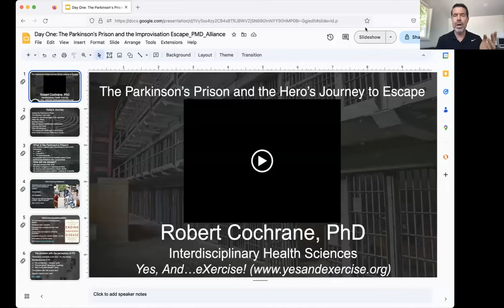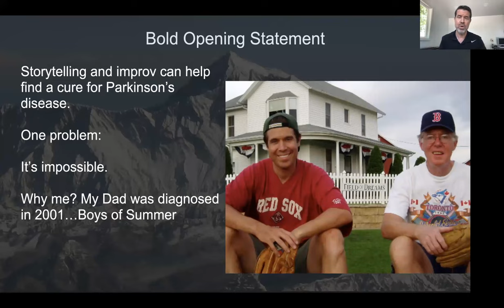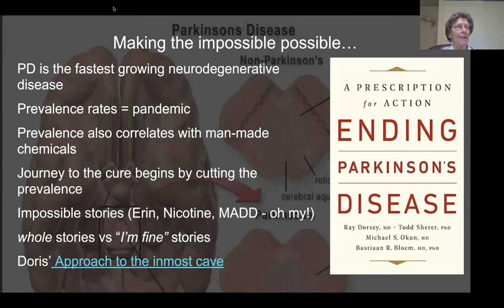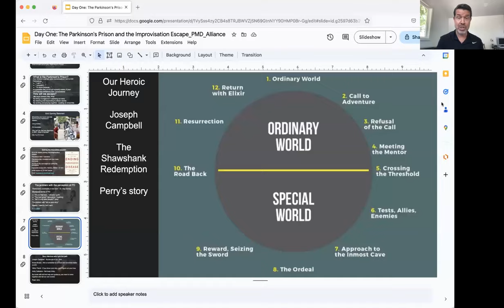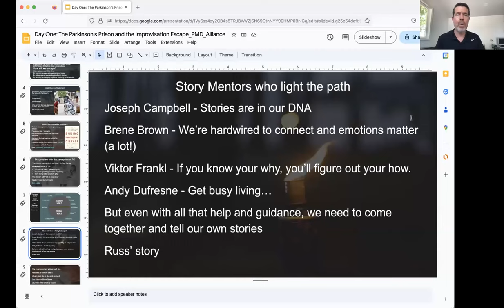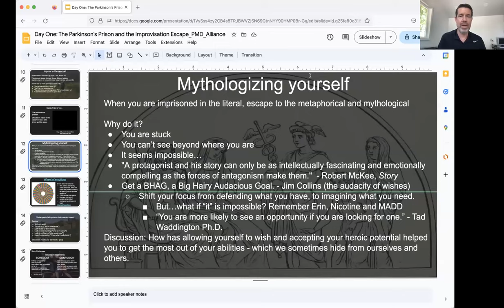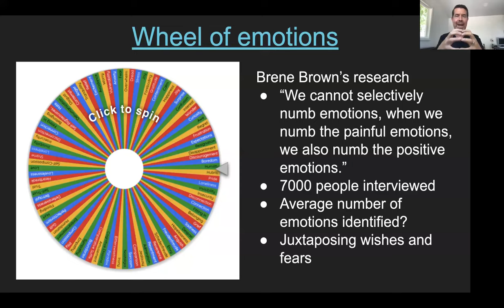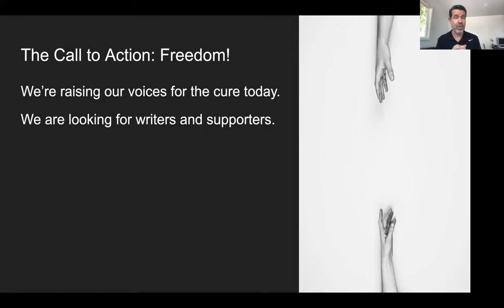Ending Parkinson’s Disease with the Hero’s Journey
The stories we tell ourselves shape our reality, including how we feel about Parkinson’s disease (PD). Feelings of being trapped, stuck, and isolated are commonly reported by people with Parkinson's. In this program, learn about a powerful, evidence-based 16-week online program, in which people impacted by the PD community write and share stories from the perspective of feeling imprisoned by PD. The class series uses Joseph Campbell's Hero’s Journey and The Shawshank Redemption as a guide. Program creator, Robert Cochrane, PhD, and several participants from his most recent version of this class will discuss the process, its effects, and how storytelling can help end Parkinson’s disease. What stories are keeping you locked in?